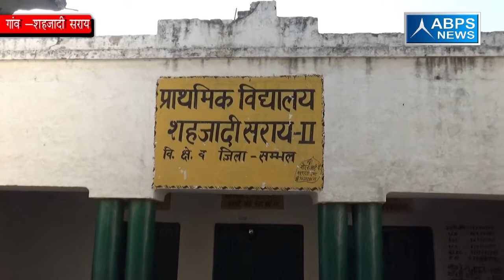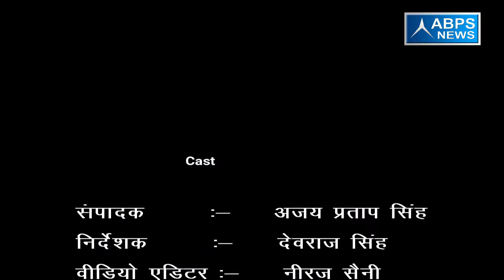ग्राम शहजादी सराय, ब्लॉक संभल ,जिला संभल